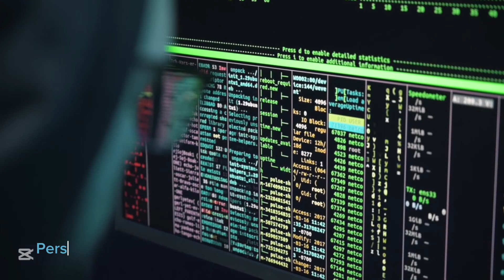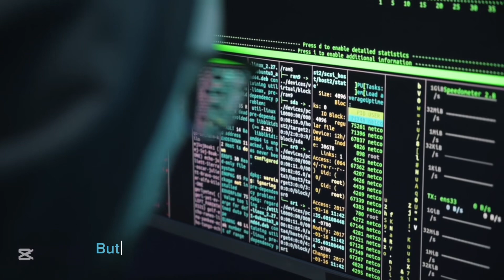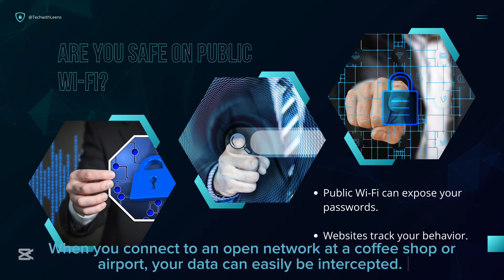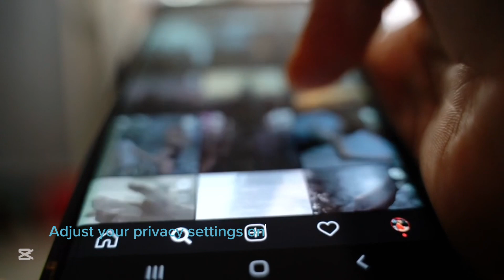What’s privacy?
In today’s digital world, your personal data is more exposed than ever. From social media tracking to hidden surveillance by big tech, your privacy is constantly at risk.

In this video, we break down what privacy really means, why it matters in 2025, and how to protect your data online. Whether you’re worried about hackers, targeted ads, or public Wi-Fi threats, this video gives you simple steps to improve your digital privacy today.